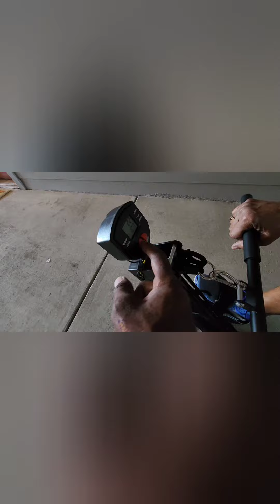bought and assembled a rowing machine for mom.